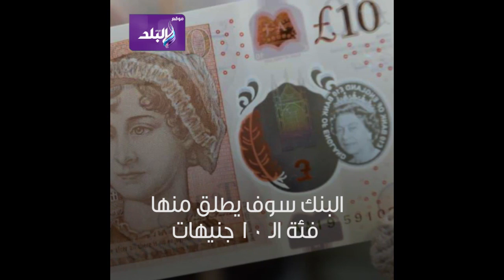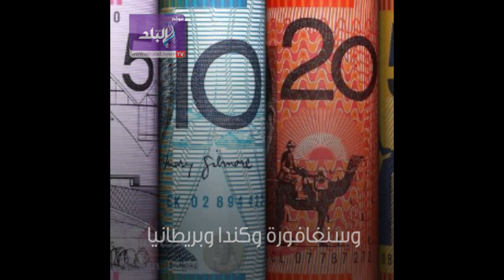النقود البلاستيكية البوليمر قريبا في مصر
ـــــــــــــــــــــــــــــــــــــــــــــــ